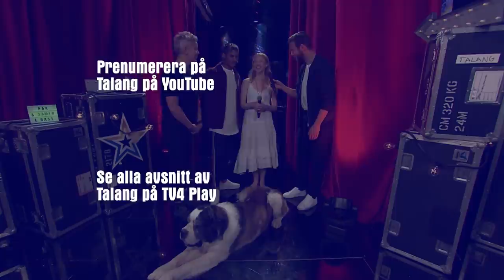Åsa och Wilhelm i en ovanlig och stämningsfull duett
Åsa Larsson kular i en samspelt duett tillsammans med sin hund Wilhelm i Talang 2019.

@TV4Talang på Snap & TikTok